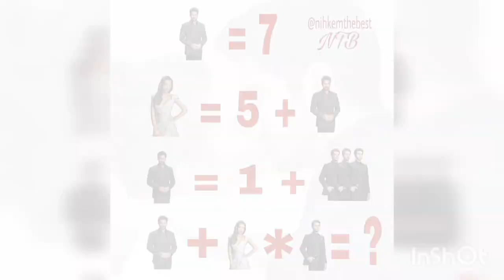Burak Ozcivit ❤️ Neslihan Atagül -Wedding 🥰